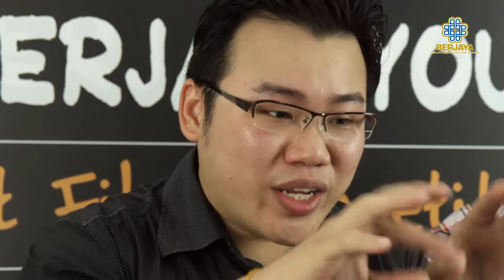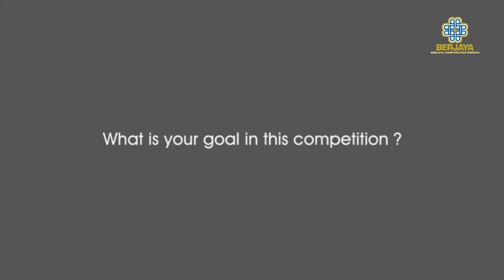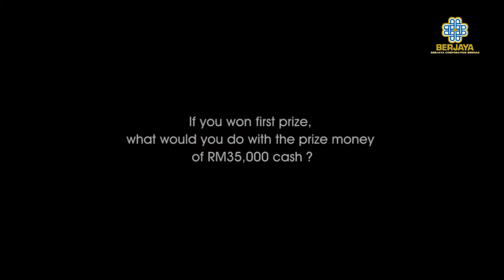Simple Love by Dexter Lo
Interview with BYSFC2012 top 10 finalist Dexter Lo